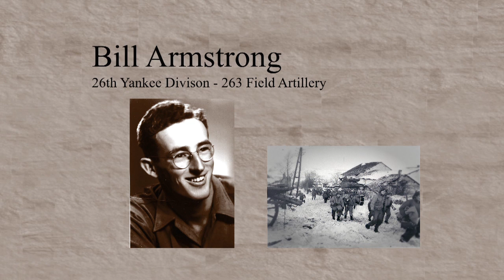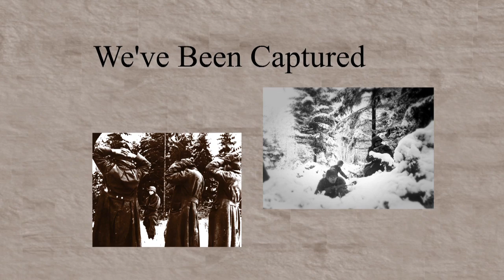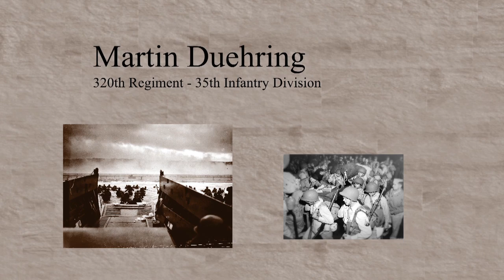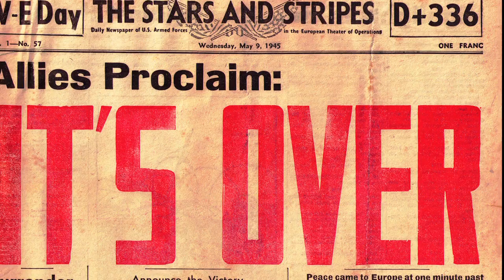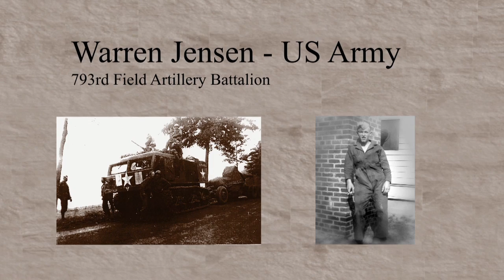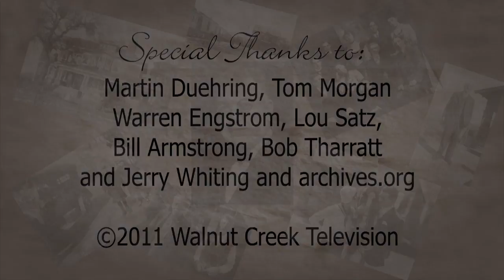Living History - Stories of World War II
Local Walnut Creek and Concord Veterans of World War II share moments from this major historical event in our nations history.